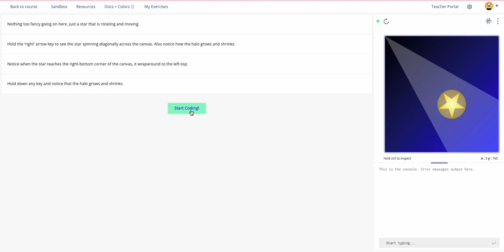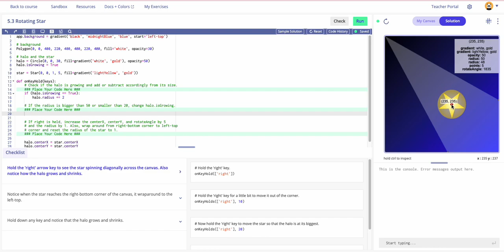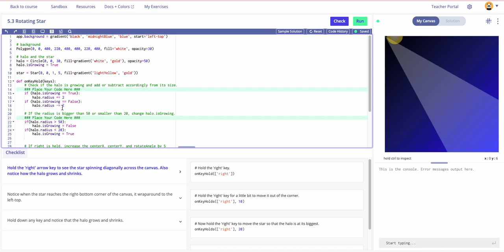How to Learn Python if Statements and Nested If Statements Conditionals, custom properties, boolean